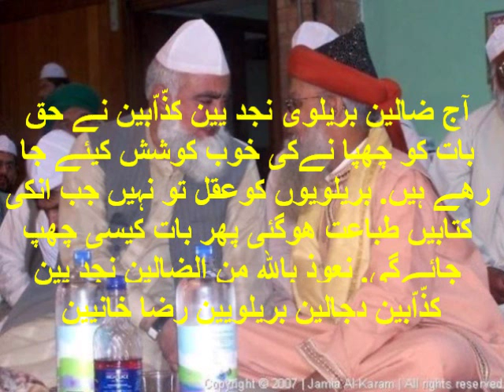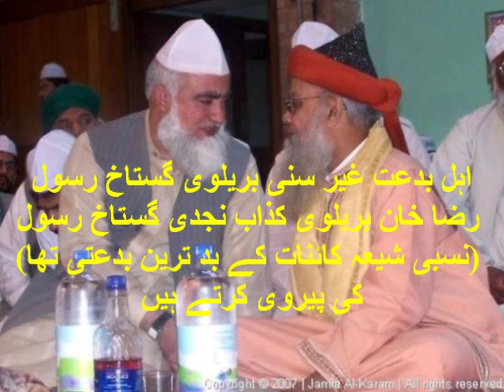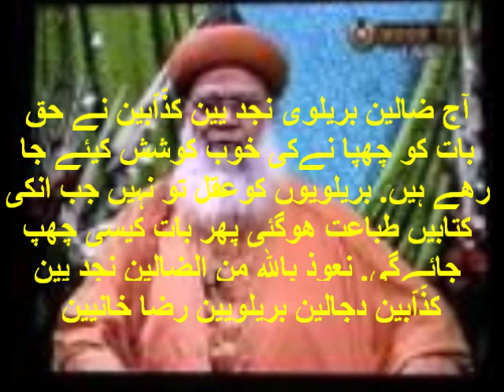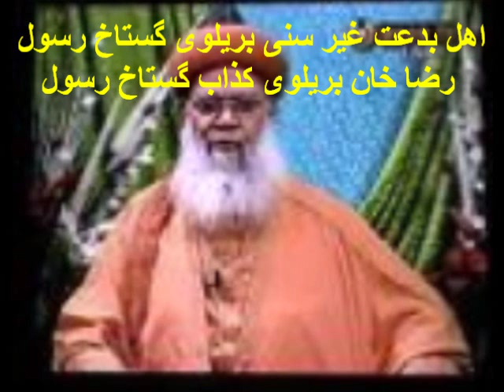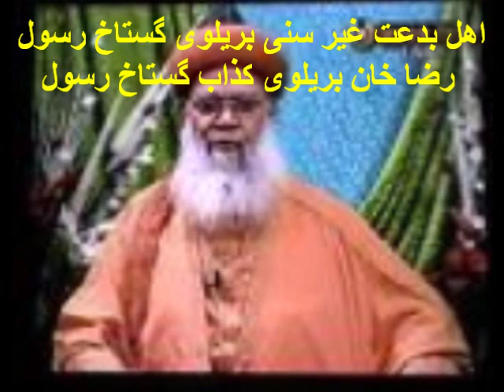Fazil Barelvi Ahmed Raza Khan was the Student of Mirza Qadyani (Al Mizaan printed 1972) He Not Sunni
Janazah Sadu Hashmi Miyan Yazidi - Sex and the City Raza Khan Barelvi- KalaHazrat, Deen-o-Millat ka Ghadda Razakhani, ImamAhle Badat, Shaitan Ka Kalahazrat . Fozul-e-Barelwi Ahmed Raza Khan Barelvi ki Zaat Sifaat expalined -Firqa Barelvi are Not Ahle Sunnat but they are Ahle Bid'at Gustakh-E-Rasool and like Shi'a Aqida. Ala Lie Man
hamza23468 zuljalal1 naat78692 ahlesunnan hafeez82 allama pir saheb ahmadraza85 ahsan9212 Abu Bilal Muhammad Ilyas Attar Qadri Razavi Ziaee Hashmi Miyan exposingbatil Salafi Albani deobandicleaner anwarqadri786 Kokab Noorani shababeislami786 brailwi thesunniway derbysunnimovement Mawlid/Milad an-Nabi (SAW). 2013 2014